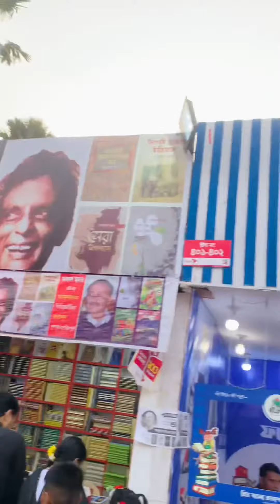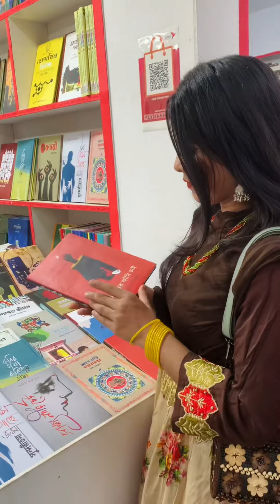অমর একুশে বই মেলা ||short vlog || outing 🤷🏻‍♀️